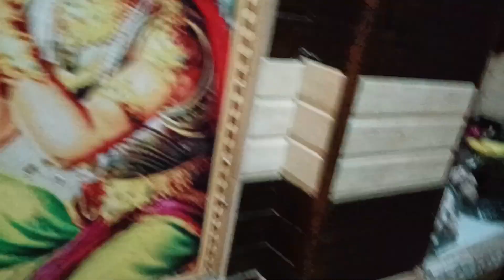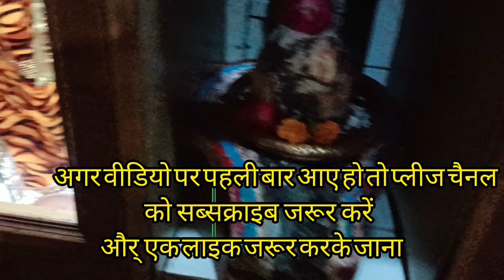Krishna bhajan/राधा अष्टमी VLOG कीर्तन भजन